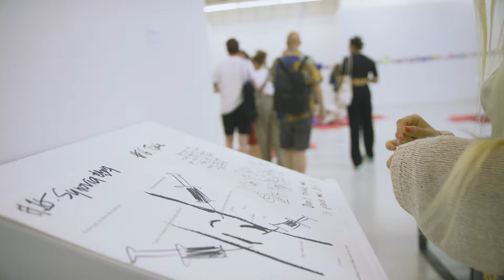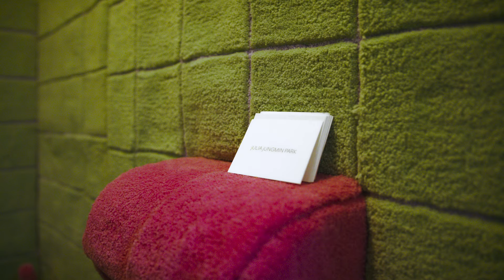ArtEZ finals 2022 | Bachelor BEAR Fine Art | Julia Jungmin Park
The works of South-Korean Julia Jungmin Park (BEAR Fine Art) are interpretations of her own body and emotions. She describes her work as simultaneously very personal and depersonalizing. They are meant to make the viewer question: what belongs to me?